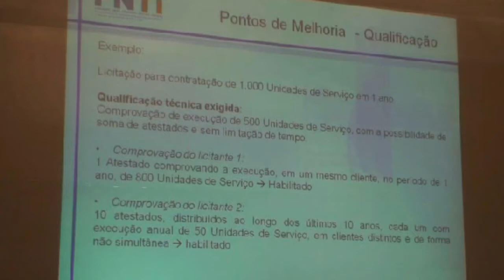FNTI pede mudanças no critério de escolha de empresas pelo governo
Jeovani Salomão, presidente do Sinfor - Sindicato da Indústria da Informação do Distrito Federal e representante, como membro da Assespro, na Frente Nacional das Entidades de TI, apresentou alguns entraves para a contratação das empresas de Tecnologia pelo governo. Executivo participou do Encontro com o Mercado Privado de TI, realizado pelo TCU, em Brasília, nos dias 27 e 28 de setembro.